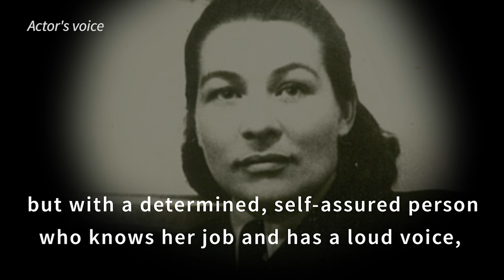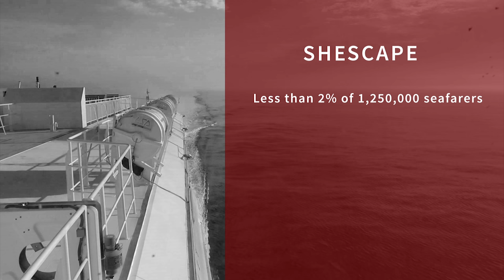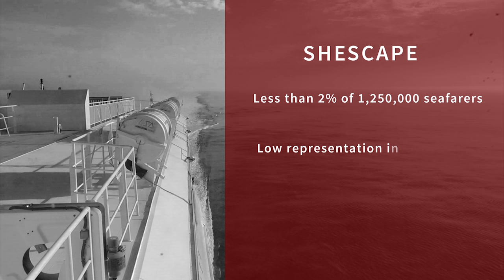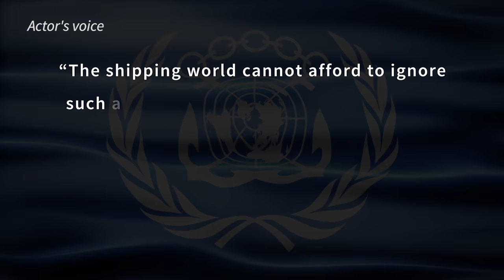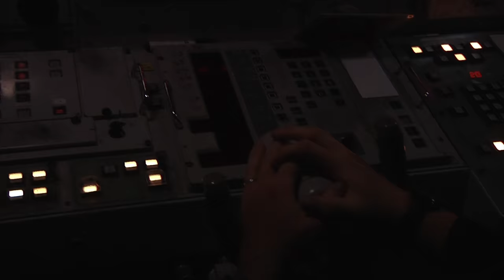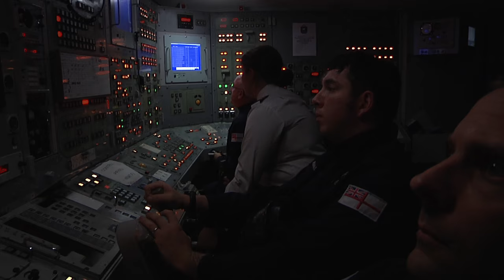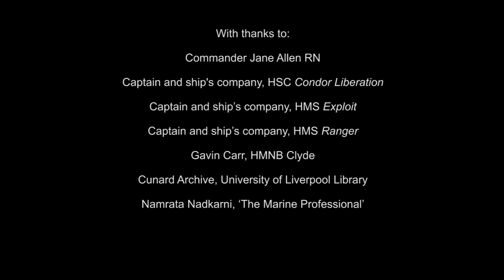Shescape - Women in the Maritime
Less than 2% of 1,250,000 seafarers

Low representation in engineering

Lack of role models at the top

Premièred at the Maritime Media Award 2016

Presented by Anshie Patel of the Institute of Marine Engineering, Science & Technology.

This film was made with the generous support of Seafarers UK - supporting the maritime community.

A Maritime Films UK production.